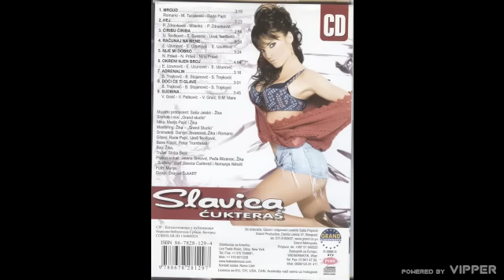Slavica Cukteras - Racunaj na mene - (Audio 2006)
🎵Muzika: Elvir Uzunović
🎵Tekst: Elvir Uzunović
🎵Aranžman: Elvir Uzunović